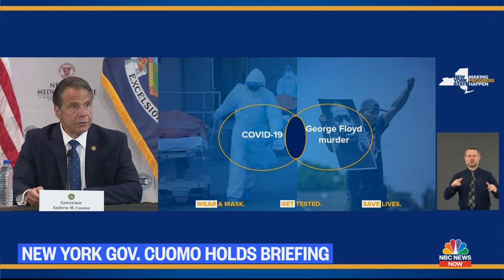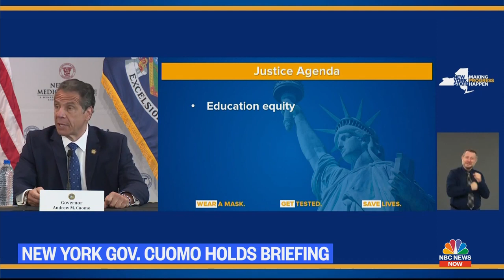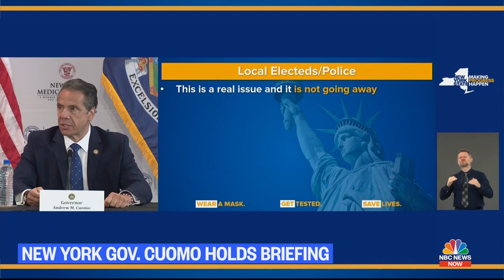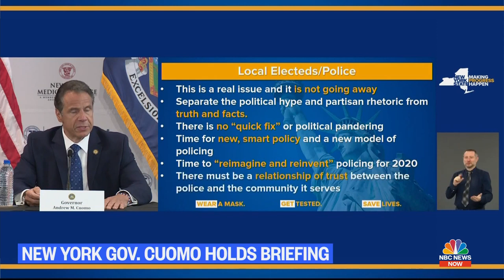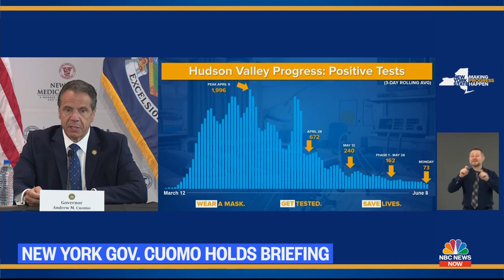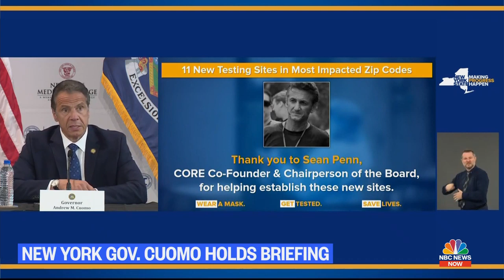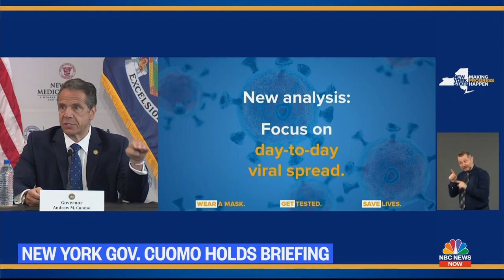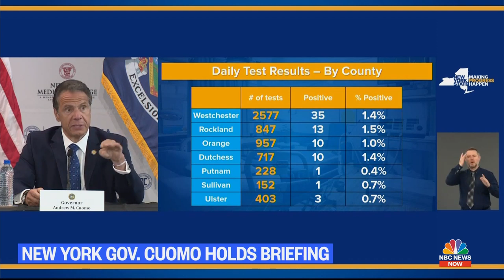Live New York Governor Andrew Cuomo Holds Briefing | 3